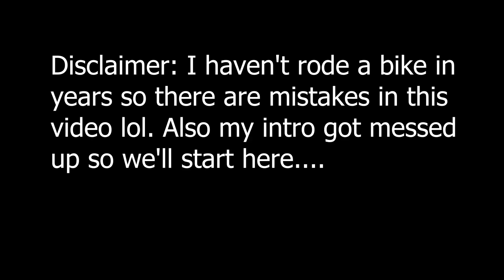First ride on my 2020 Honda Grom!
This is the first official ride I've done on the grom.